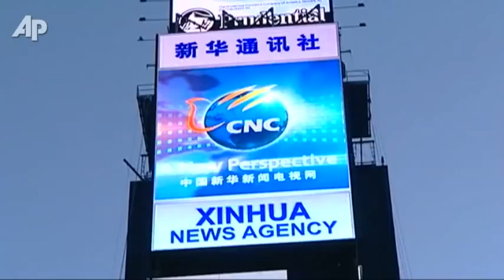China Buys Into Times Square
China's state news agency lights up Times Square with a new billboard. Xinhua takes its place among the most recognizable names in business.  (Aug. 1)